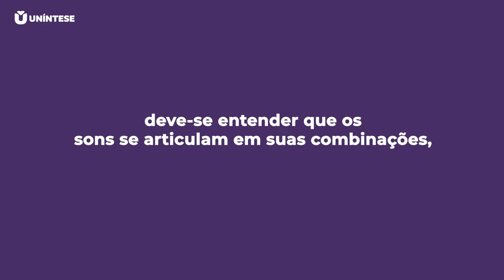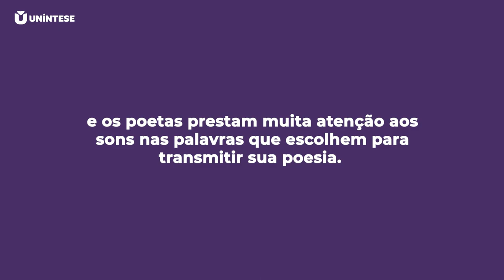Aliteração em Libras | Escola de Libras (eLibras)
Pensando na perspectiva de tradução e interpretação, o que é Aliteração?
Aliterações são fundamentais na sonoridade das consoantes.
No vídeo de hoje vamos conversar sobre essa figura de som que é muito utilizada em trava-línguas.